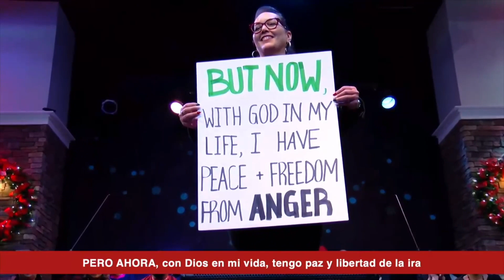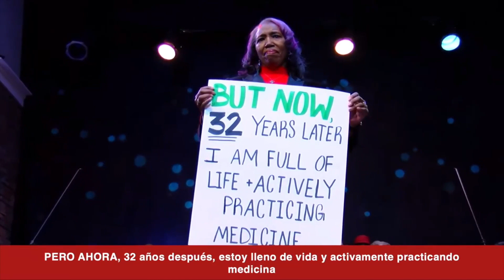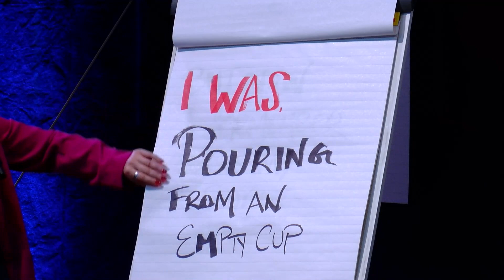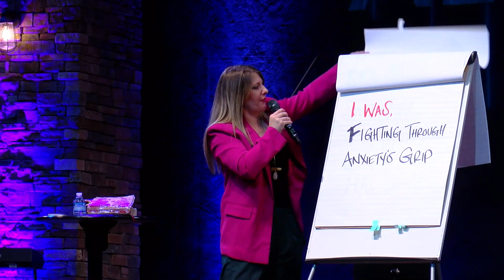ALL IN - My Protestimony / Pastor Jenny Brashaw / 1.7.24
Pastor Jenny Brashaw shares her "Protestimony."